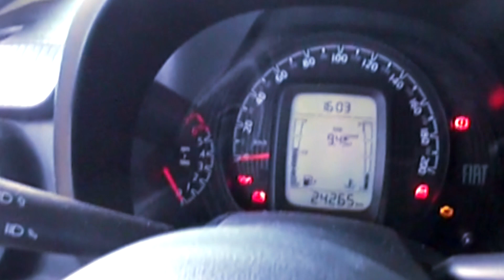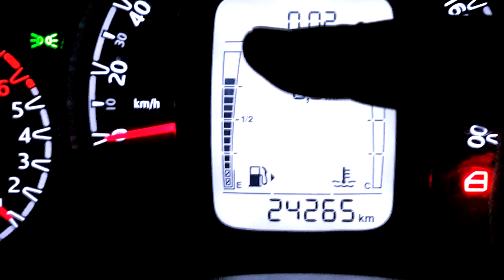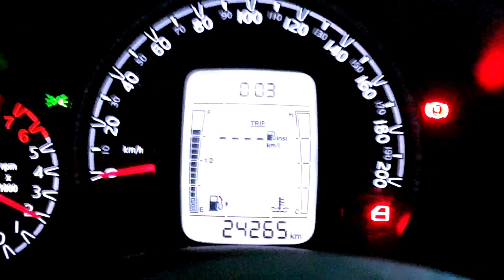Como Trocar o sensor de nível / boia do tanque do Fiat Mobi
Neste vídeo ensino o passo a passo de como trocar o sensor de nível ou bóia do tanque de combustível do seu Fiat Mobi caso ele esteja marcando errado o nível de combustível.

Diario de um Carro, o vlog automotivo do faça você mesmo!!

Se esse video te ajudou e você puder colaborar de alguma forma com o canal desde já agradeço.
Segue o Pix e muito obrigado!!!